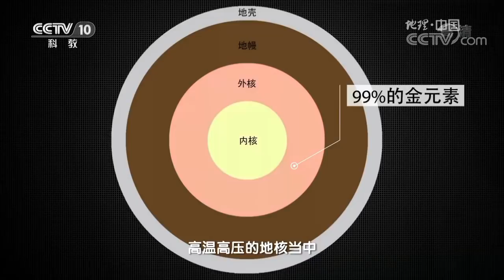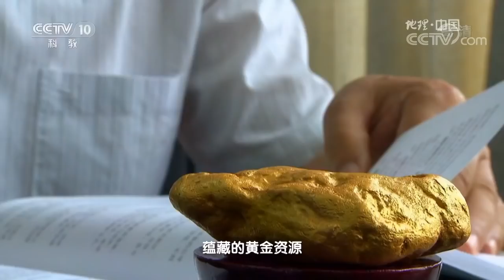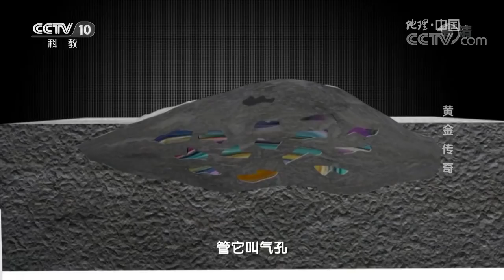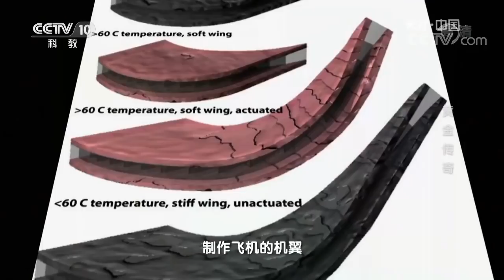20170920 地理中国 地球宝藏·黄金传奇